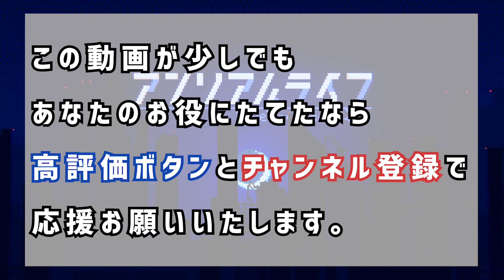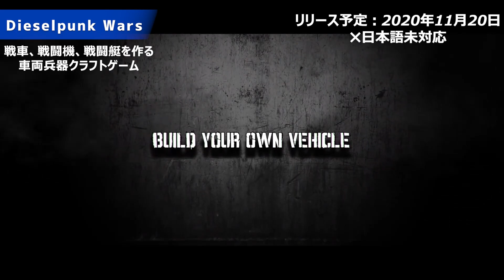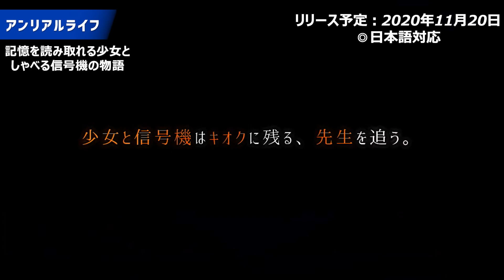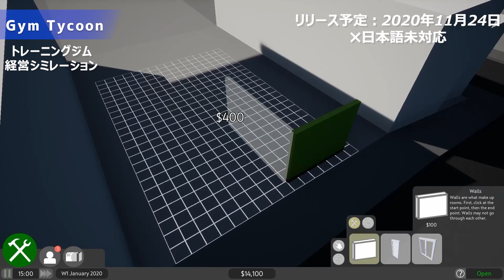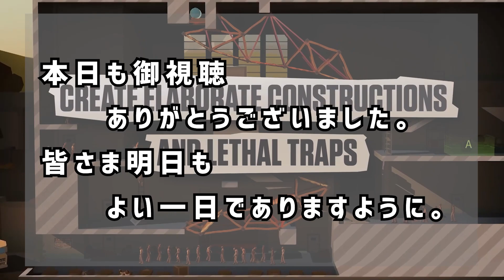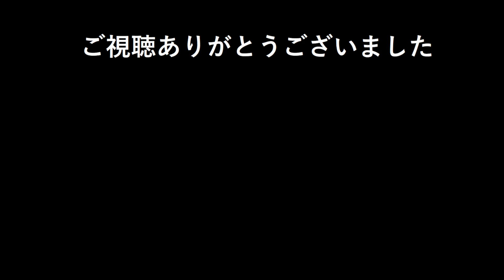【11月新作】Steamおすすめ新作PCゲームリリース予定紹介【11月下旬】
Steam2020年11月下旬リリース予定の面白そうなゲーム紹介していきます。

【目次】
00:00 オープニング

00:30 『Teardown』

01:20 『Firefighting Simulator - The Squad』

02:15 『Mars Horizon』

03:12 『Bee Simulator』

04:08 『At Dead Of Night』

05:08『Dieselpunk Wars』

06:04 『Bridge Constructor: The Walking Dead』

07:02 『アンリアルライフ』

07:58 『Kilta』

09:11 『Gym Tycoon』

09:54 『Winter Resort Simulator Season 2』

10:43 『Spinny's Journey』

無料おすすめゲーム高評価ランキング17選 日本語対応【2020年１月～７月末PCゲームおすすめ】

名作定番おすすめRPG高評価インディーズゲーム紹介30選：前編 【PCゲームおすすめ】

名作定番おすすめRPG高評価インディーズゲーム紹介10選：後編【PCゲームおすすめ】